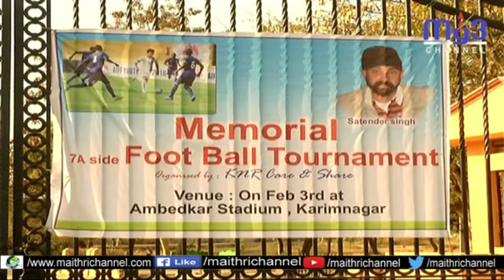కరీంనగర్ అంబేడ్కర్ స్టేడియంలో సాతేందర్ సింగ్ ఫుట్ బాల్ టోర్నమెంట్..